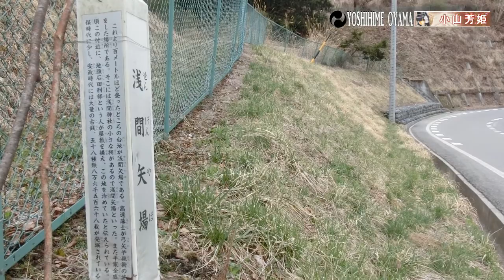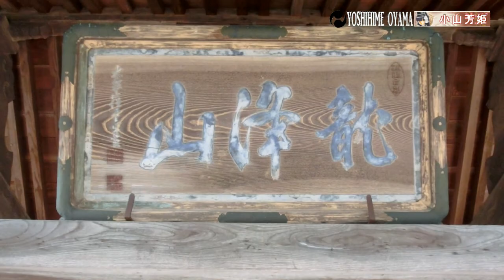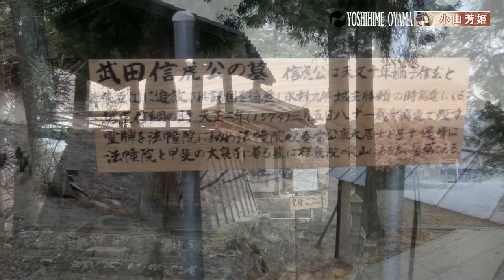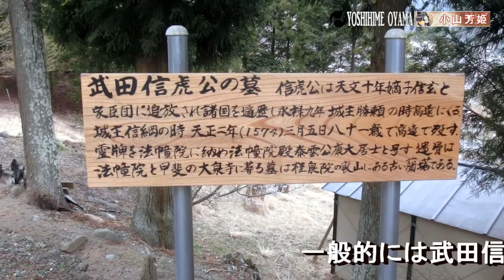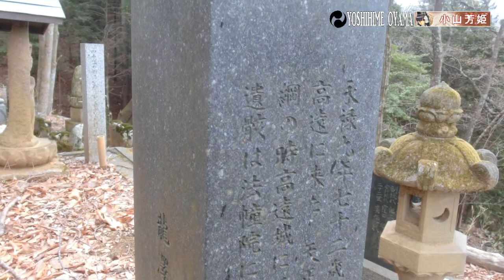武田信玄の父【武田信虎の墓】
戦国時代家督相続を巡る諍いで実の子武田信玄に追放された武田信虎の墓がある長野県伊那市高遠の【桂泉寺】ここには武田勝頼の弟仁科盛信の位牌堂や織田信忠の軍勢が高遠攻めの際、開善寺から運んできたと言われる傷だらけの梵鐘などもあります。
桂泉寺からは高遠城や伊那市街なども見えます

There is the tomb of Takeda Nobutora, who was exiled by his own son, Takeda Shingen, due to a dispute over the succession of his family during the Warring States period. There is also a hall of tablets of Nishina Morinobu, the younger brother of Takeda Katsuyori, and a scarred bell said to have been brought from Kaizenji Temple when Oda Nobutada's army attacked Takato.
From Katsusenji, you can see Takato Castle and Ina City.